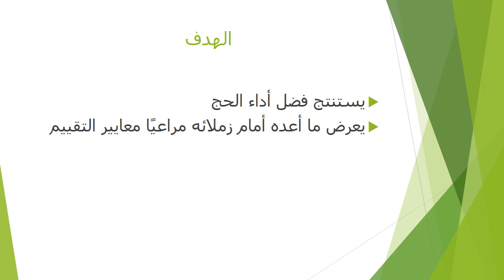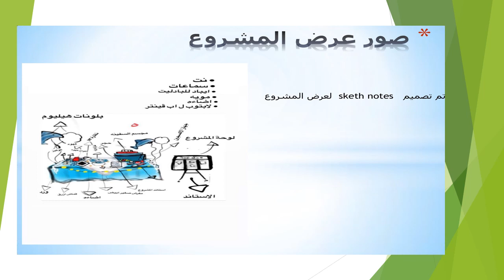الاسبوع الثامن التربية الإسلامية الصف التاسع المعلمة هيفاء السويطي